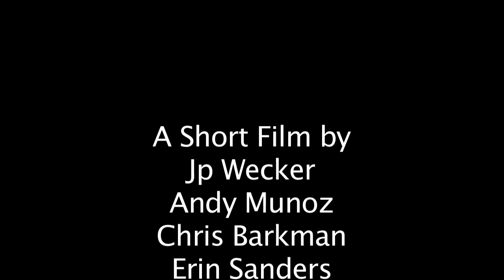FOCK SANCHEZ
When your buddy comes over to watch football on Sunday and you gotta break the news. Maybe the news isn't so bad knowing the Jets lose.

Starring Chris Barkman and Andy Munoz
Written and Directed by JP Wecker
Edited by Erin Sanders